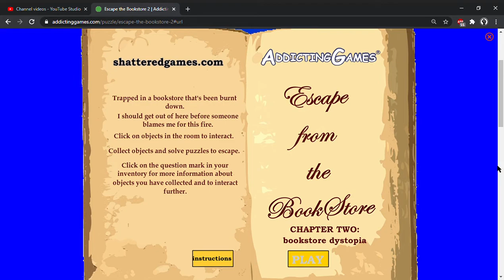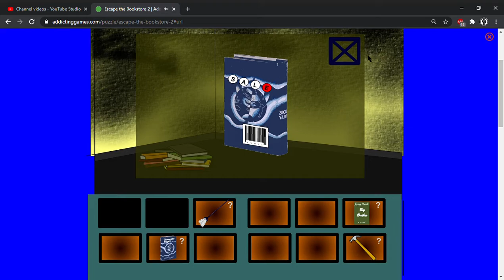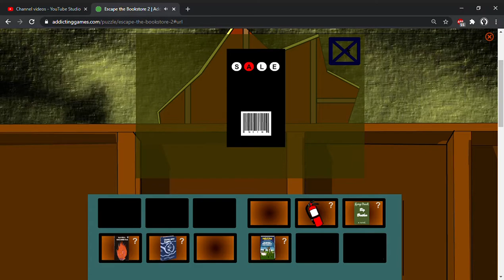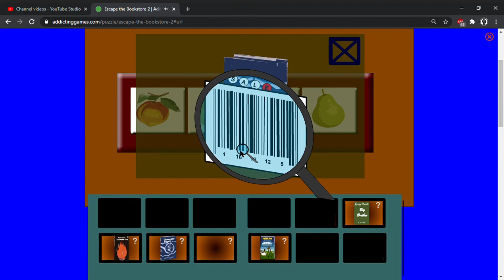Escape the Bookstore 2 - Walkthrough (Dina Gjertsen)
GAME DESCRIPTION
Back in the bookstore. But someone is trying to burn it down! Escape before you are overcome by the fumes, yo.

INSTRUCTIONS
mouse control
RELEASE DATE: 04 Feb 2010
DEVELOPER: Dina Gjertsen